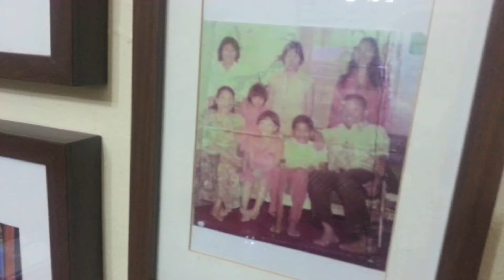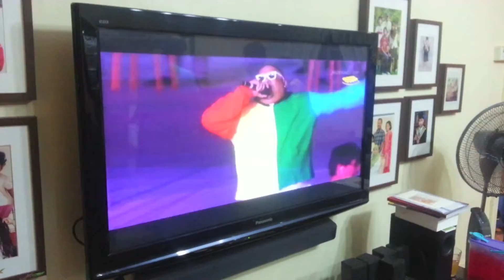Steam Boat Hari Raya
Steam Boat for Hari Raya. Cause we are happy together.

Venue: Clementi, Singapore

Z06Film